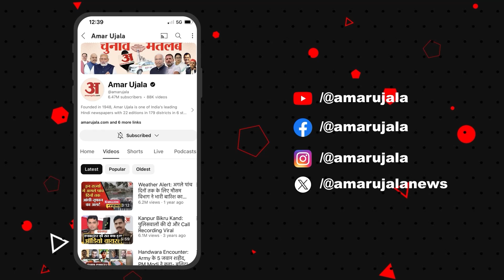Uttar Pradesh: Bahraich में पुलिस और ग्रामीणों के बीच हुई नोंक-झोंक, जानिए कैसे शुरू हुआ था विवाद?